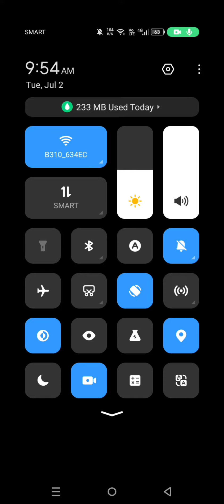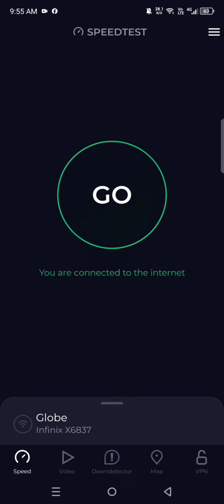Wifi vendo with Simbased internet package order customer from Tibungco Davao City